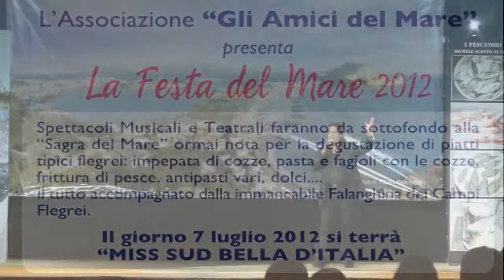Bacoli - La Festa del Mare 2012 - Prima Serata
Bacoli - Gli Amici dekìl Mare Presentano La Festa del Mare 2012 - Prima Serata